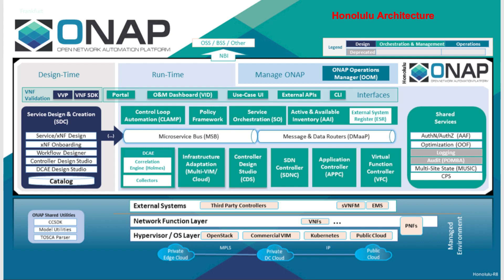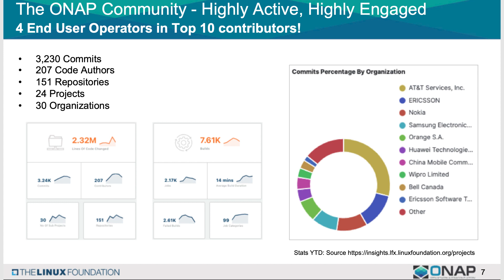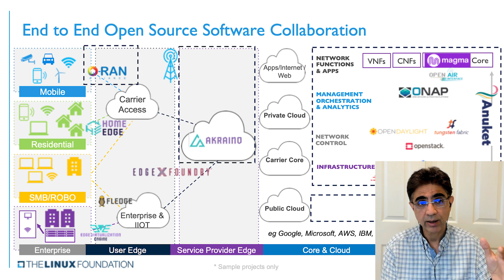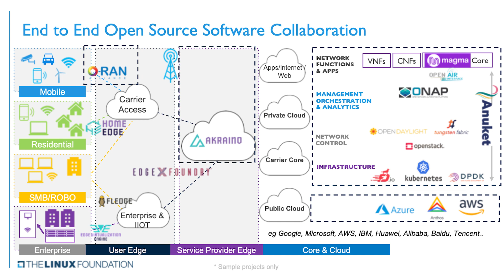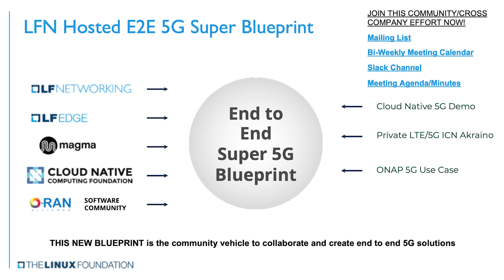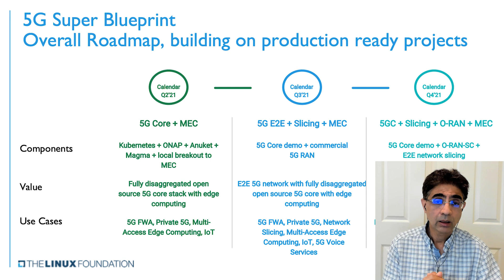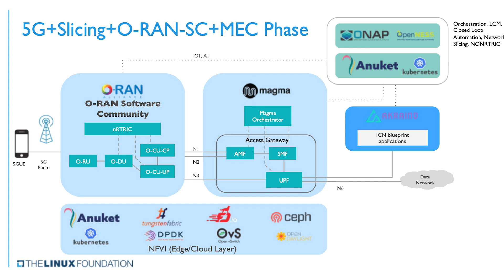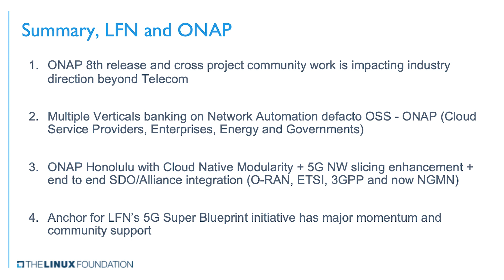What is the 5G Super Blueprint?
Pieces are coming together from across the many open source networking projects to define an end-to-end architecture for 5G.

The new 5G Super Blueprint works end-to-end across the open source 5G stack enabling easier deployments and automation with Magma 5G Core, ORAN SC,  LF Edge Akraino.

Arpit Joshipura, GM, Networking, Edge & IoT, The Linux Foundation, explains.

“ONAP is an integral component of the 5G Super Blueprint, bringing automation and other management and orchestration capabilities to the end-to-end 5G infrastructure,” said Arpit Joshipura, general manager, Networking, Edge, and IoT, the Linux Foundation. “The Honolulu release—which really brings robust cloud native capabilities to the forefront—coincides with collaborative efforts across open source communities to deliver more scalable, deployable networks across 5G, carrier Wi-Fi, private LTE, and more.”